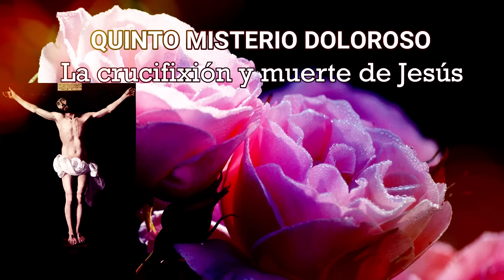ROSARIO A LA VIRGEN DEL CARMEN. 23 de septiembre